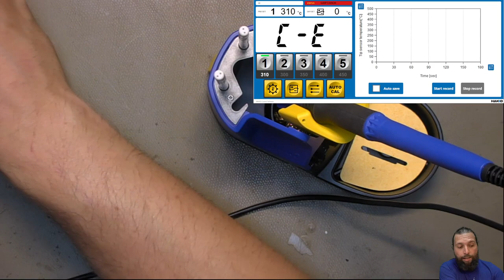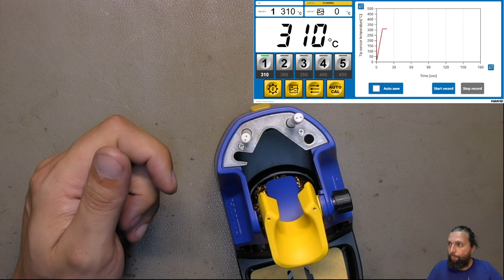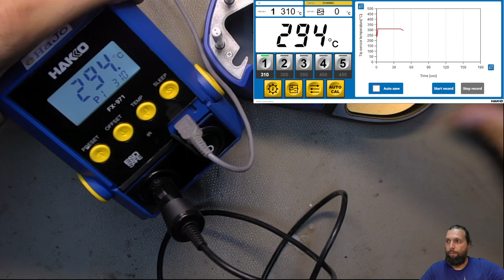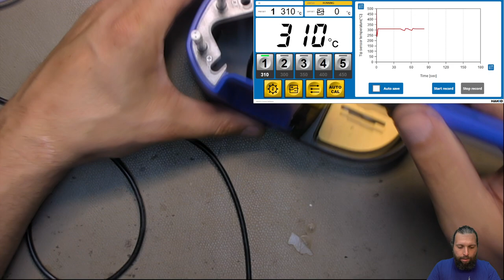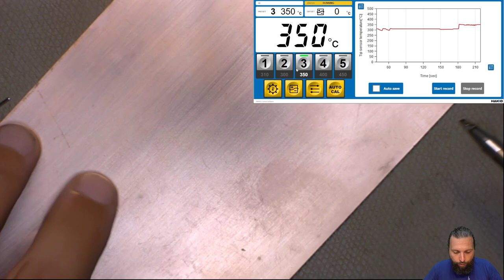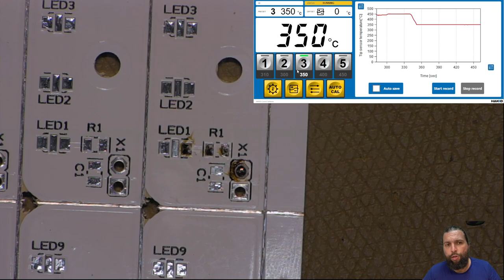Hakko FX-971 vorgestellt 🛒 Neue Lötstation vorgestellt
In diesem Video schauen wir uns mal die neue Lötstation von Hakko an, die FX-971. Diese Station hat einige echt tolle Funktionen, die den Stream und andere Videos deutlich aufwerten können.

Was haltet ihr von der Station?